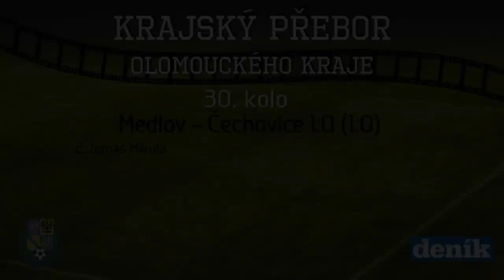Medlov – Čechovice 1:0 (1:0)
👇 Rozklikni zde pro další informace 👇
⚽️Olomoucký krajský fotbalový svaz najdete i na Facebooku.

Ještě v posledním kole krajského přeboru museli hájit vedoucí příčku v tabulce fotbalisté Medlova, kteří na domácí půdě nastoupili proti silnému protivníkovi z Čechovic. Začátek zápasu vyšel mančaftu z Uničovska skvěle, hned ve 2. minutě se prosadil Tomáš Mikuta. V dalším průběhu dramatického střetnutí viděli diváci šance na obou stranách, hosté mohli srovnat i z pokutového kopu, ale domácí gólman udržel čisté konto až do konce. Po závěrečném hvizdu mohly vypuknout oslavy a ocenění vítěze soutěžního ročníku 2023/2024.